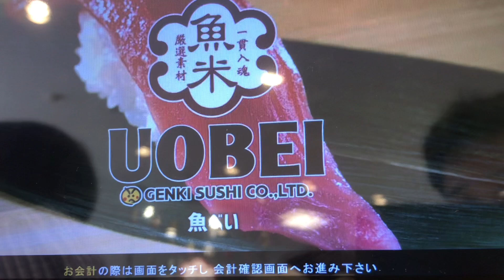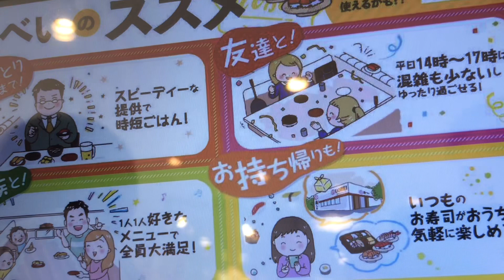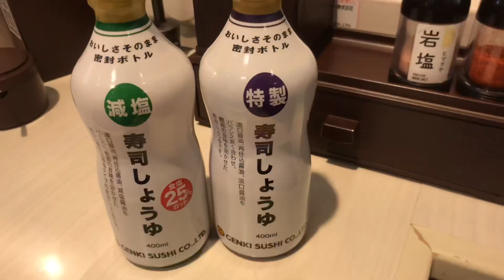大人気回転寿司チェーン【魚べい】さんに行ってきました！大満足w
魚べいさんのオススメ案内動画です